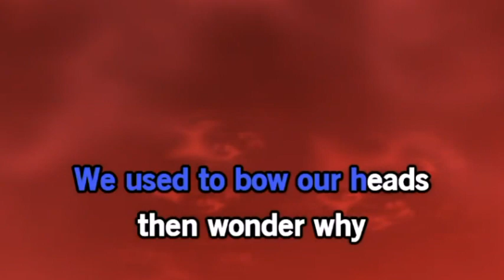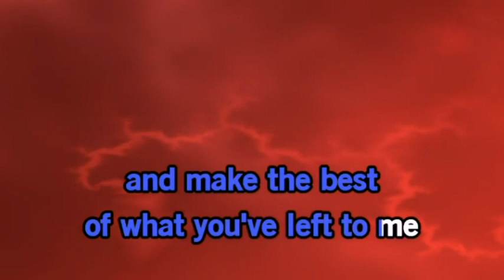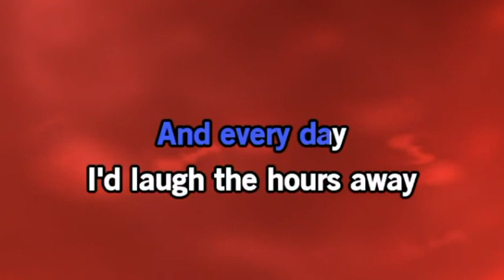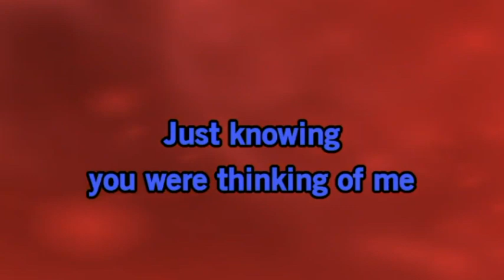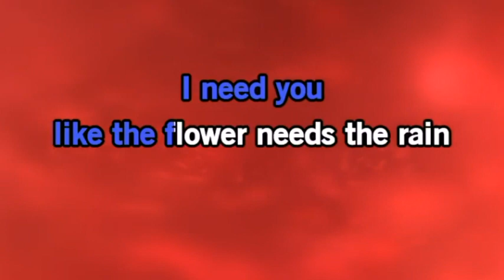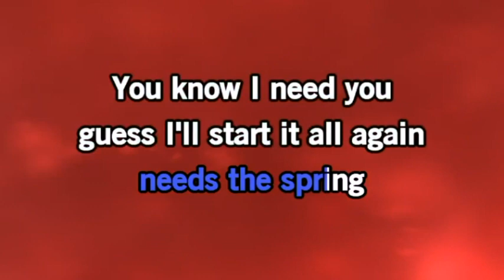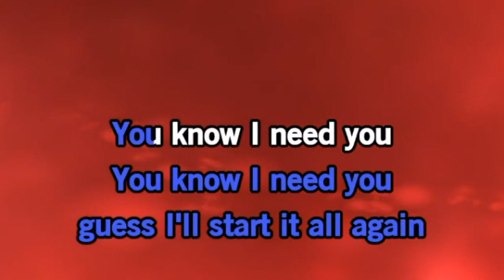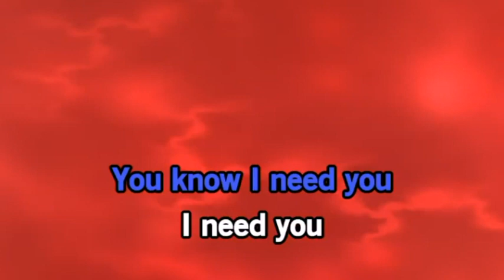I Need You - America History Karaoke